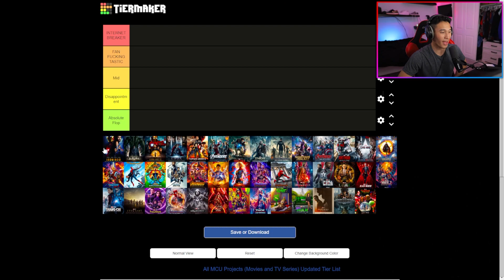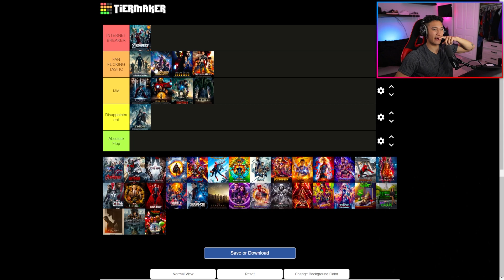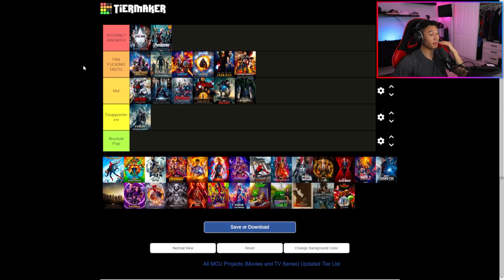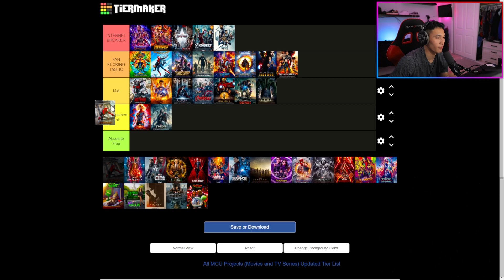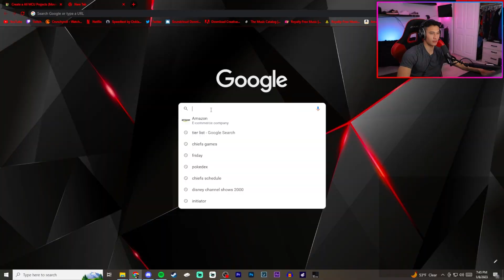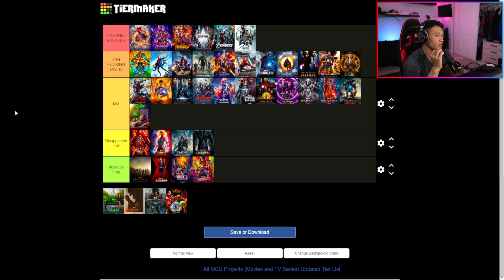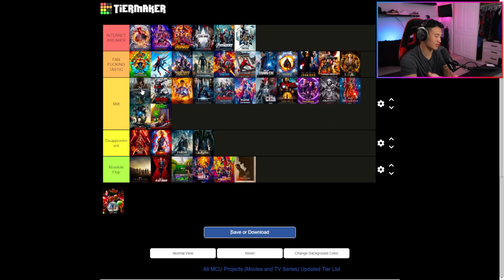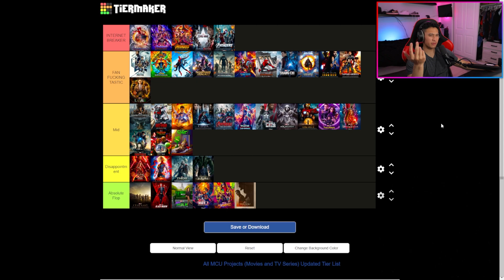ITS OVER FOR MARVEL